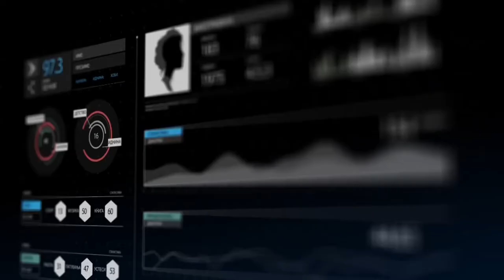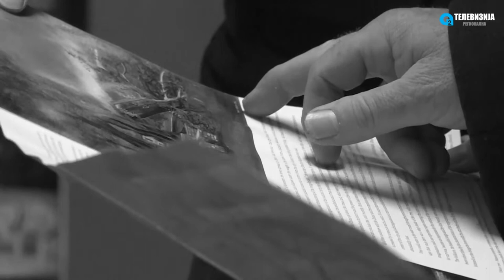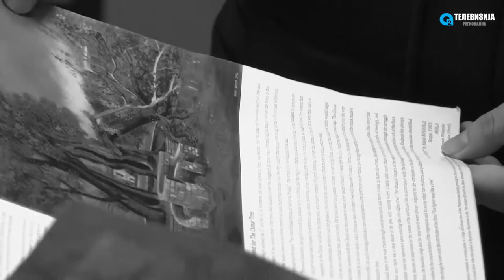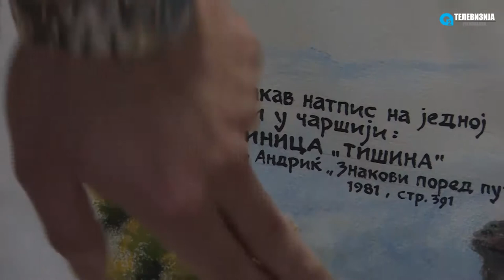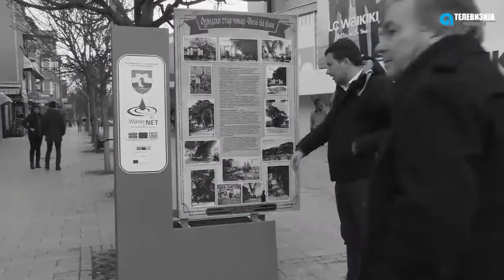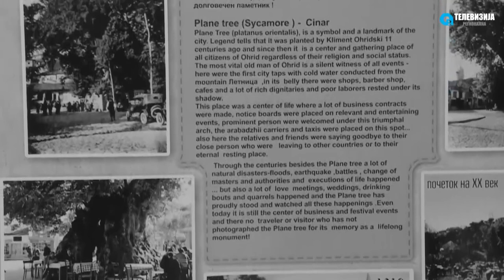PROFIL - SLAVKO UPEVCE